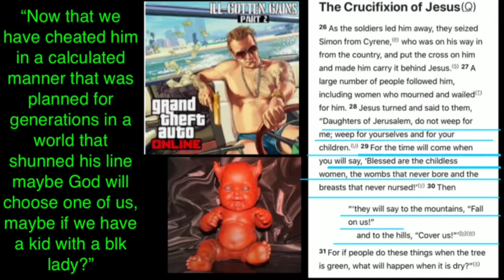A system of sadism is not a healthy and functioning democracy part 8